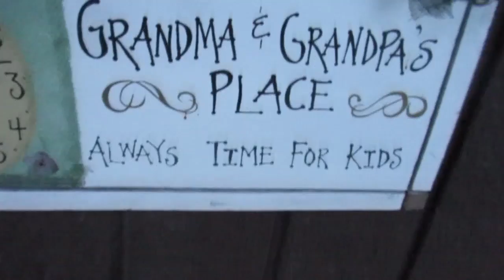THE DAY GRANDMA MET DAVID ARCHULETA VLOGMAS DAY 8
Everybody loves David Archuletta right??  Well Davey's mom accidentally met him one time.  It's a pretty funny story

SANTA DON'T USE NO SLEIGH ANYMORE VLOGMAS DAY 7